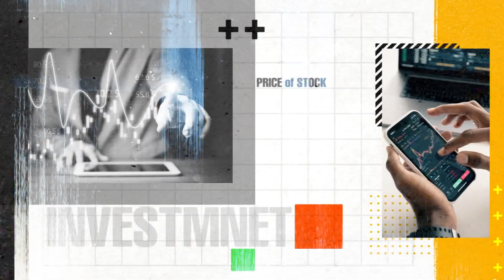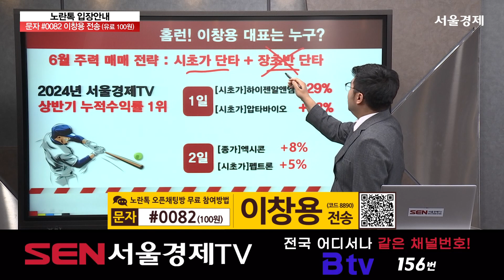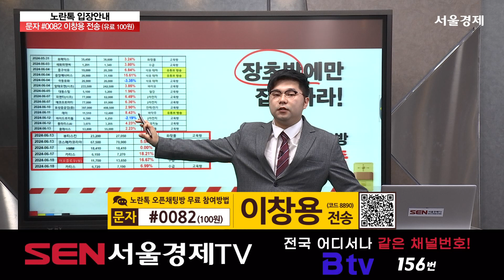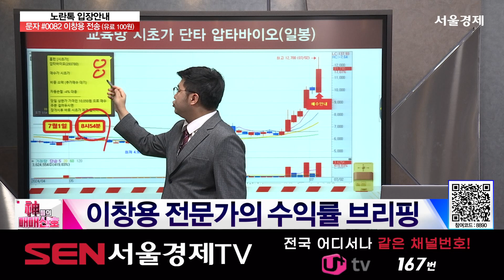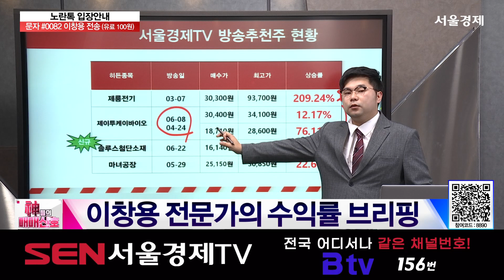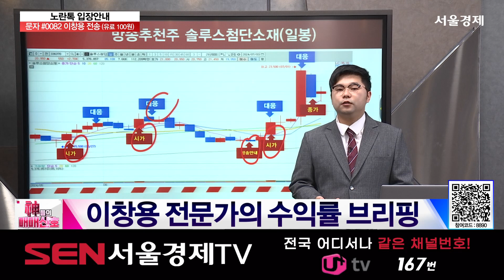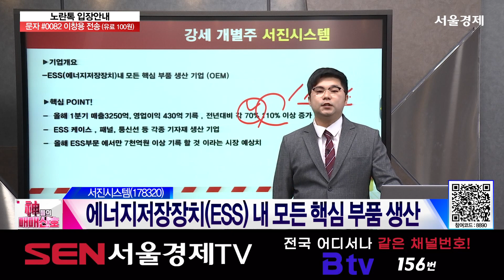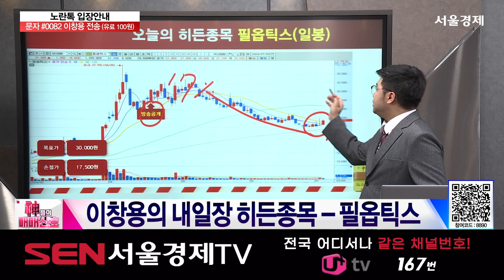神들의 매매신호_372회_20240703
출연자 : 이창용

1) 실시간 정보 브리핑
정부, 올해 성장률 전망 2.2→2.6%…물가 2.6% 유지
증권가 “금융투자소득세, 원점에서 재논의해야”
HLB그룹, 간암 신약 美 허가 재추진 소식에 강세
테슬라 10% 급등에…2차전지株 훨훨

2) 오늘장 HOT 테마
글로벌 바이오시장, 연평균 10% 고성장 전망

3) 신호등 시그널
* 삼천당제약(000250) 매수
주사제를 경구형으로 만드는 독자 기술 보유
일본 제약사와 먹는 위고비 복제약 독점 판매계약
비만 치료 개발 위해 자사주 50만주 매각...600억 이상
삼천당제약 +8.99%

* HLB(028300) 매수
항암 치료제 병용 요법, FDA 승인 불발
항암신약 개발 제약·ᆞ바이오 기업
진양곤 회장 “FDA 승인 불발, 항서제약 관련 이슈”
FDA, 간암 신약 재심사 신청서 제출 권고
HLB +29.95%

4) 오늘장 강세 개별주
오늘의 강세주 /AI시대, 에너지 저장장치 수요 급증...서진시스템
AI시대, 에너지 저장장치 수요 급증
에너지저장장치(ESS) 내 모든 핵심 부품 생산
올해 1분기, 매출 70%·영업이익 110% 이상 증가
ESS 관련 매출 시장 예상치, 7천억 원 이상

5) 투자 강의
이창용의 통계 계산 기법

6) 히든종목
필옵틱스(161580)
디스플레이/이차전지/반도체 생산 장비
최근 반도체용 글라스 기판 제조 장비 양산 장비 출하
주 매출처 삼성디스플레이·LG디스플레이 등
매수가 시초가 / 목표가 30,000원 / 손절가 17,500원

7) 오늘의 핵심
바이오 테마 탑픽! 삼천당제약·HLB
히든종목: 디스플레이/이차전지/반도체 장비 기업...필옵틱스

"神들의 매매신호" 방송 시간 : 매주 월-금 오후 10시~11시